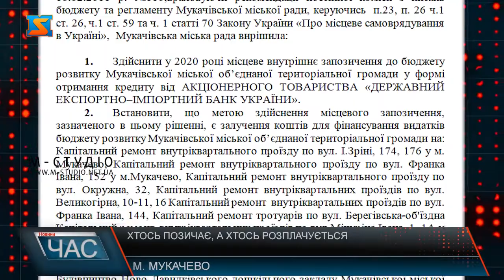Хтось позичає, а хтось розплачується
Мукачівська міська рада уже нового скликання наважується  брати кредит у сто мільйонів.  Однак, враховуючи відсотки, жителям громади доведеться повернути більше, ніж 15 мільйонів. Для чого така терміновість, і чи так насправді потрібен мукачівцям кредит у період коронакризи?